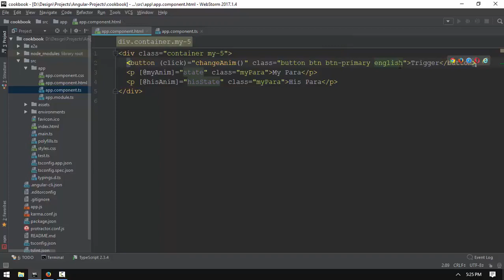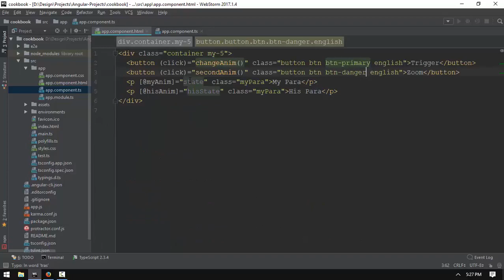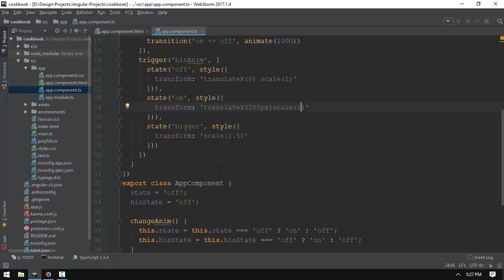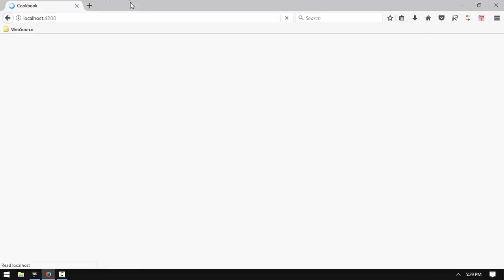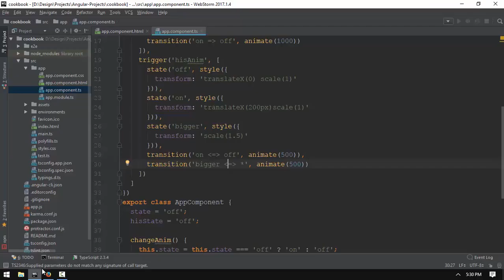050 Angular Animation 4